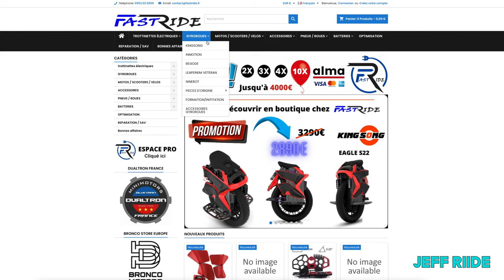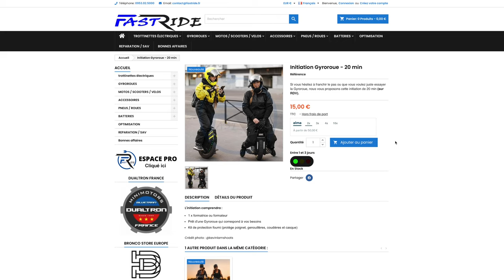Initiation et formation de Gyroroue avec Sarah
Cours et formation de Gyroroue avec Sarah

Formation / Initiation Gyroroue : contacter moi sur Facebook ou Instagram pour teszrver votre initiationou formation a la gyroroue

Pour me contacter:
Mentions légales